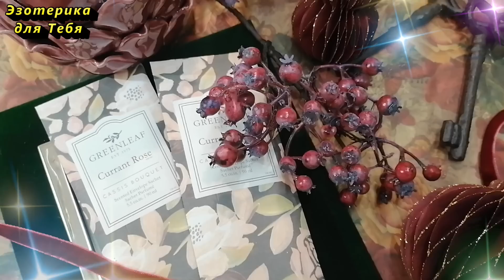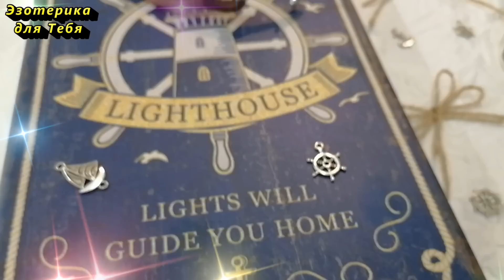О чем говорит номер квартиры? Как влияет на судьбу жильцов, деньги в зависимости от цифр на двери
Номер квартиры или дома, в котором вы живете, оказывает влияние на само жилье и людей, которые там поселились. Нам кажется, что мы полностью владеем нашей судьбой и можем ею управлять, как хотим. Все якобы зависит только от наших решений. Однако это не совсем так.
Оказывается, что на нашу судьбу могут влиять многие вещи и цифры - одно из таких. Даже номер нашей квартиры может оказать влияние на нашу судьбу, жизнь и решение.
Если вам кажется, что все, за что вы беретесь, катится в бездну и на вашем пути попадаются одни неудачи, то посмотрите на номер своей квартиры. Возможно, все кроется именно в нем.
✏️ Напишите в комментарии эти слова, таким образом вы активируете их действие:
«Я сознательно выбираю успех, роскошь и благополучие. Я ощущаю всю полноту жизни. Мир любит меня, а я люблю его. Истинно. Да будет так!”